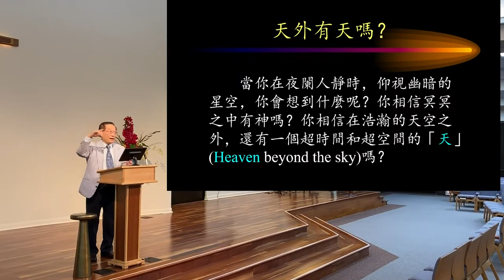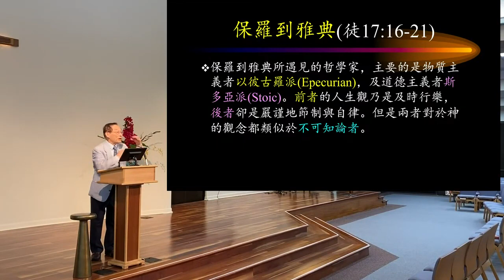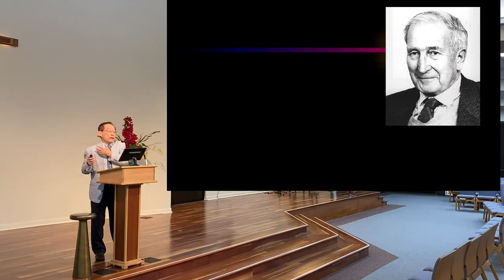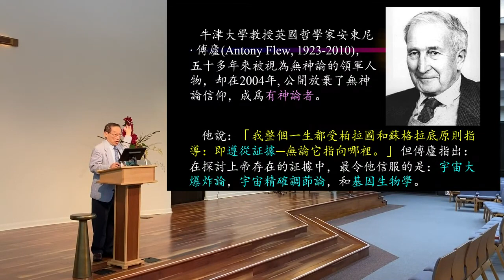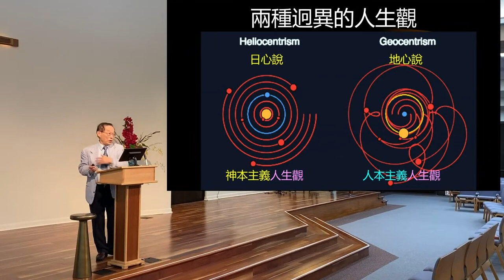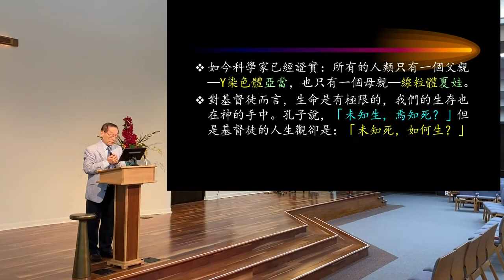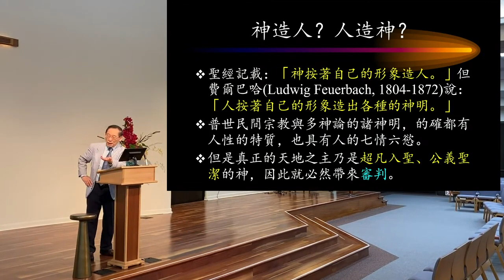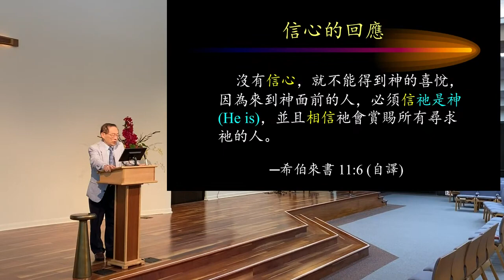基督之家第三家佈道會 天上人間覓永生 莊祖鲲牧師11/10/2023 天外有天v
基督之家第三家佈道會 天上人間覓永生 莊祖鲲牧師11/10/2023 天外有天